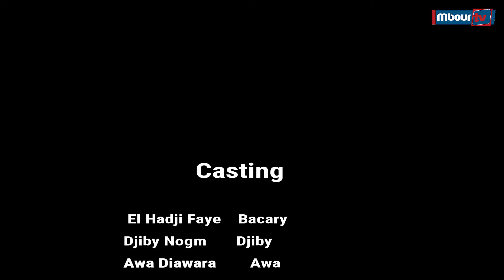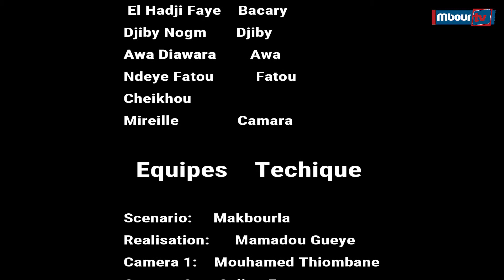MBOURTV PRESENTE KOOROU BACARY EPISODE 1